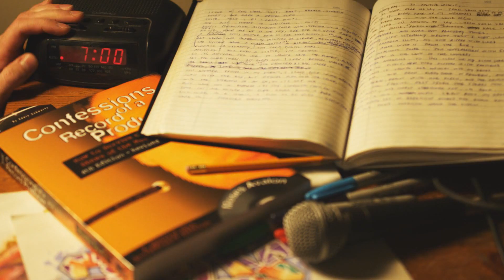Time Machine by Rel McCoy FreshKils Remix [OFFICIAL VIDEO]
Relic - Time Machine Fresh Kils Remix
Directed by Miles Barnes, Lemon Juice Films (lemonjuicefilms.com)

Rel